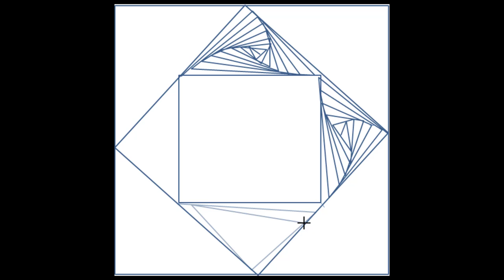Spider webs 3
Spider webs
Satisfying and relaxing 3D abstract pattern